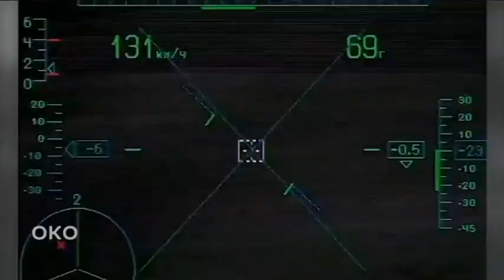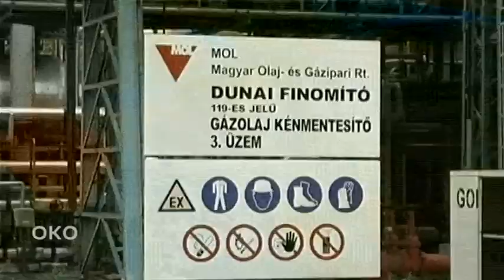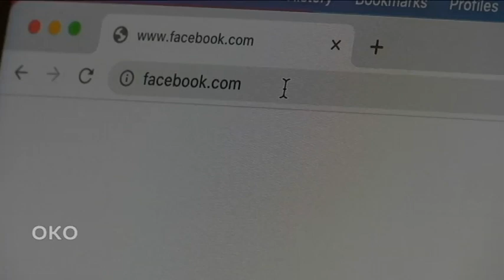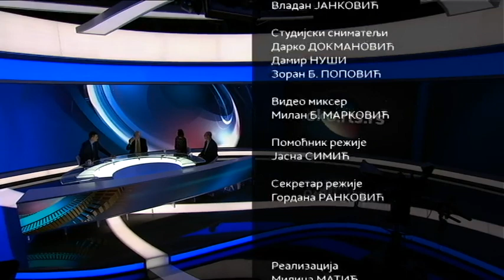Oko: Ruski rulet Vladimira Putina